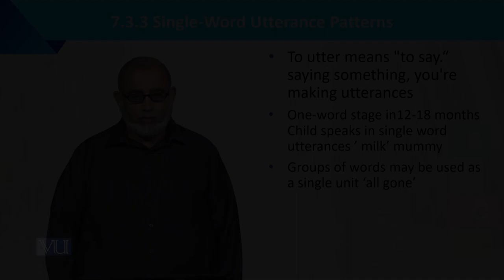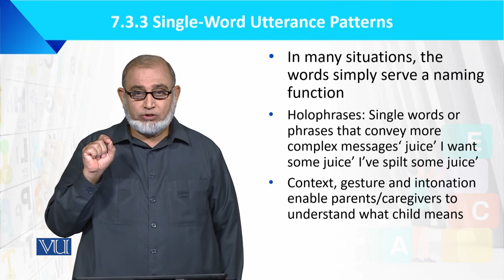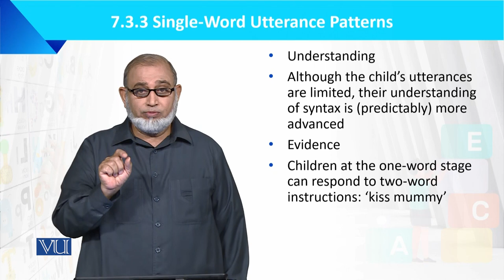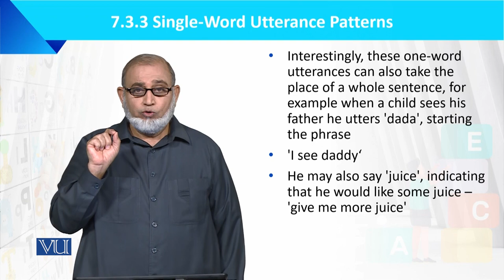Single Word Utterance Patterns | Language Development of the Child | ECE201_Topic071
Topic071: Single Word Utterance Patterns,
By Dr. Muhammad Iqbal